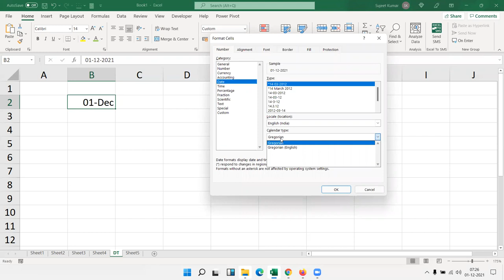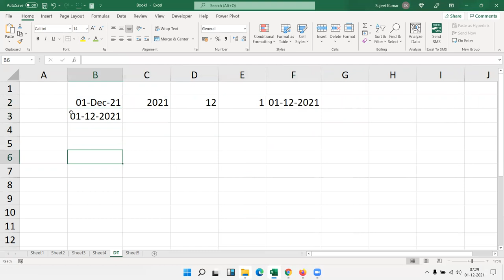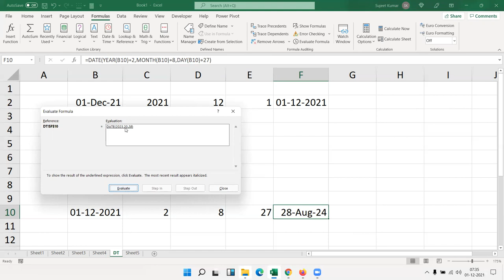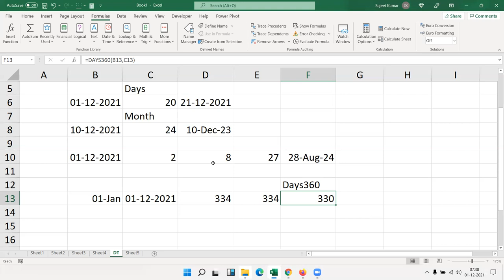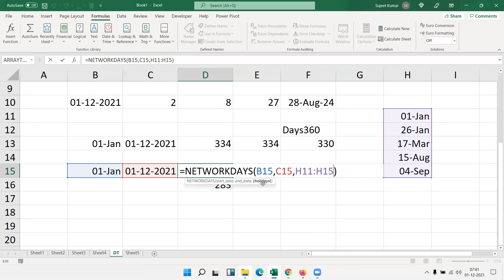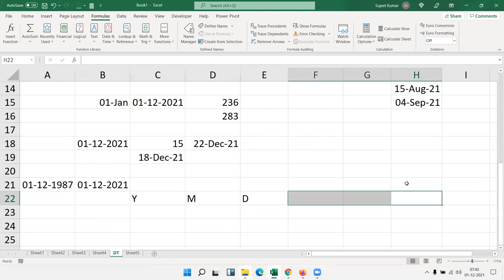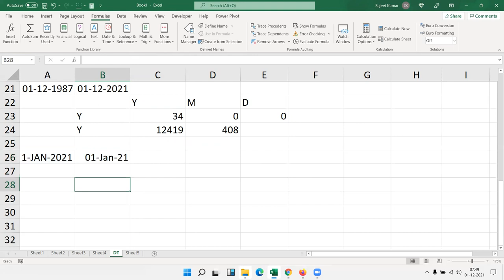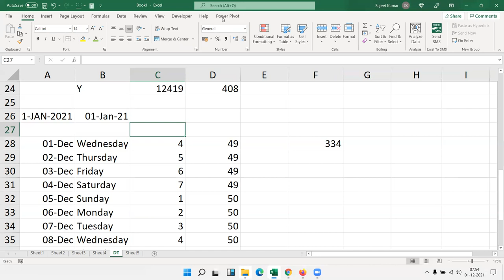Date Calculation in Excel - Date Calculator: Add to or Subtract From a Date - Time and Date